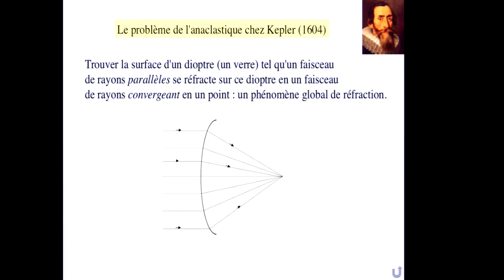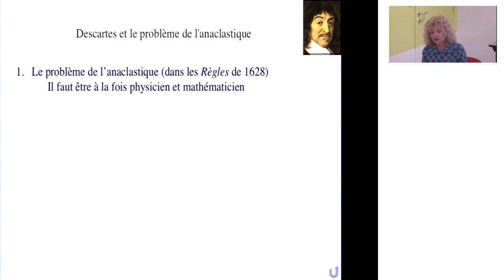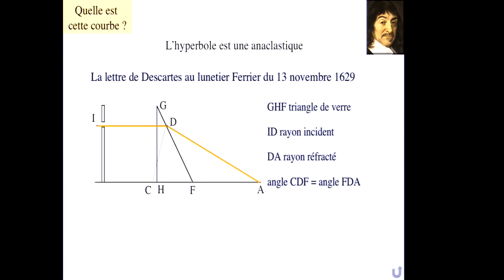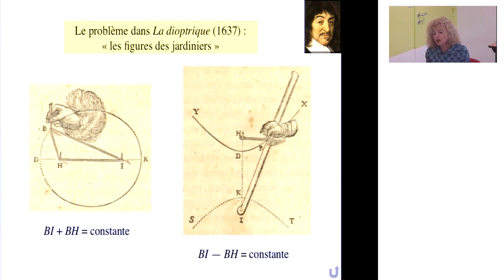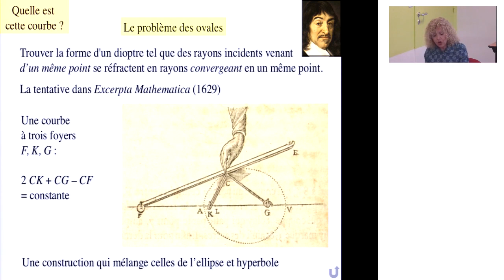Évelyne Barbin - Le problème optique des ovales et les courbes des jardiniers de Descartes